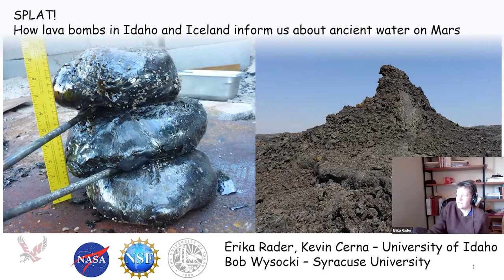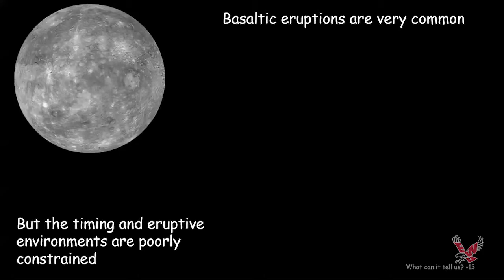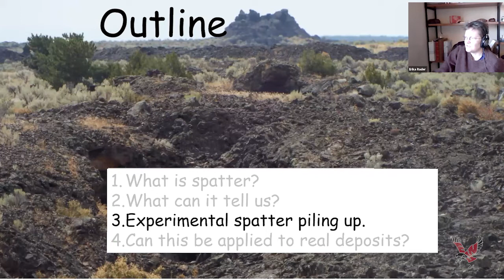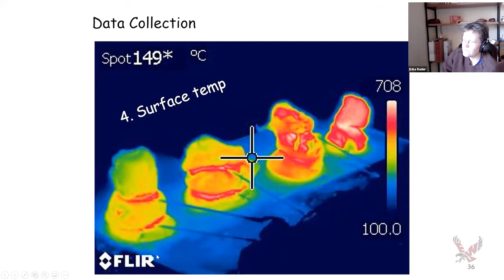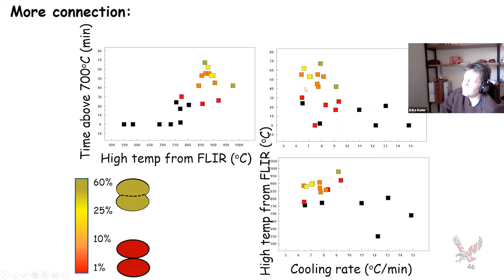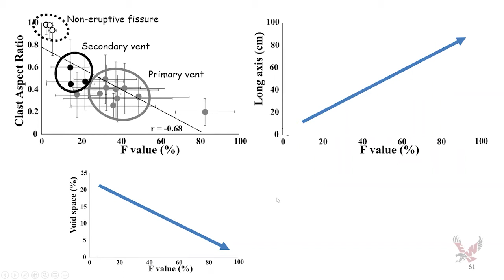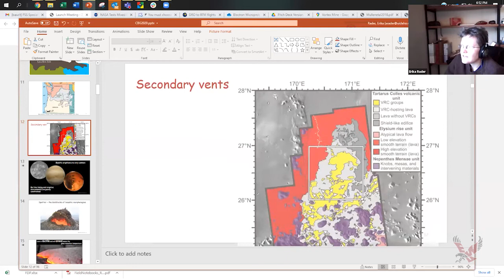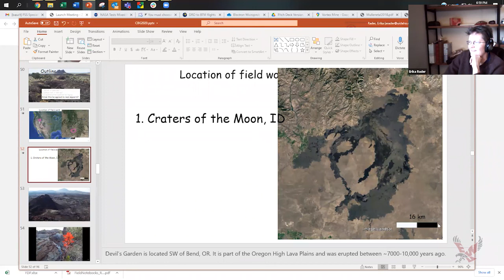Erika Rader SPLAT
Columbia Basin Geologic Society & EWU Department of Geology Proudly Present:

“SPLAT! How lava bombs in Idaho and Iceland inform us about ancient water on Mars”

Dr. Erika Rader
Assistant Professor

WHEN:
Tuesday, March 30th, 2021 @ 6:00 pm

The citation for the Map of Mars!
Hamilton, C. W., Fagents, S. A., & Wilson, L. (2010). Explosive lava‐water interactions in Elysium Planitia, Mars: Geologic and thermodynamic constraints on the formation of the Tartarus Colles cone groups. Journal of Geophysical Research: Planets, 115(E9).